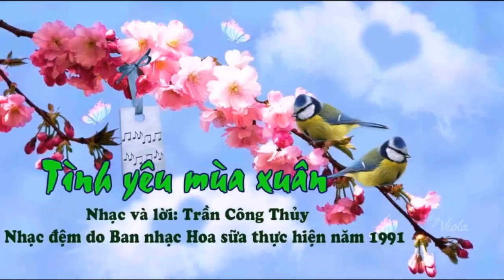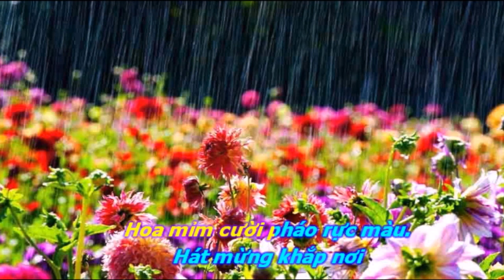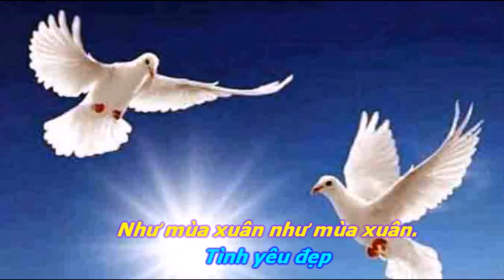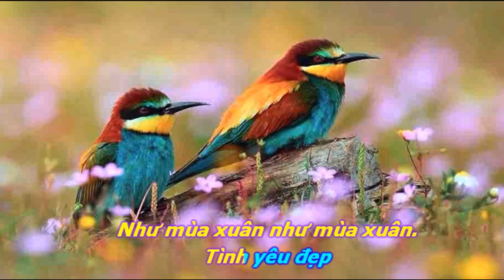Tình yêu mùa xuân. Nhạc và lời Trần Công Thủy. Nhạc đệm do Ban nhạc Hoa sữa thực hiện năm 1991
Ca sĩ Mạnh Hùng. Nguồn Internet